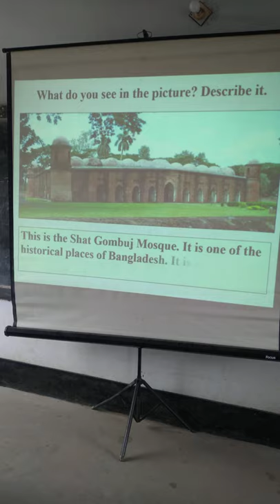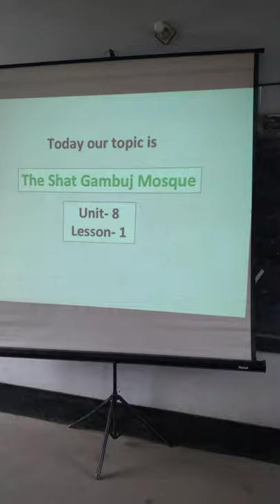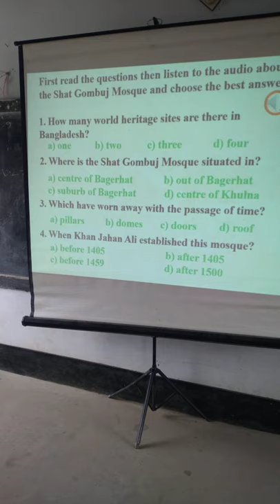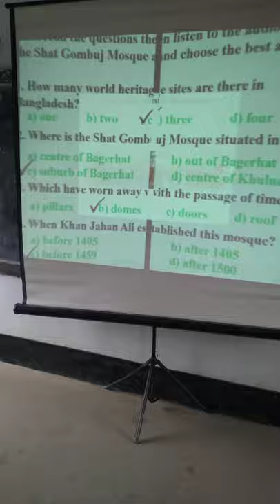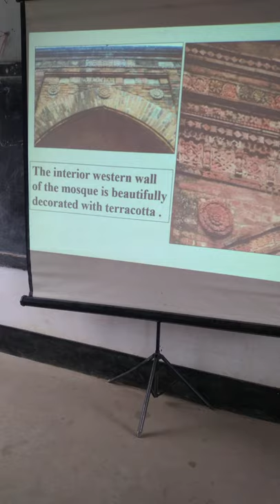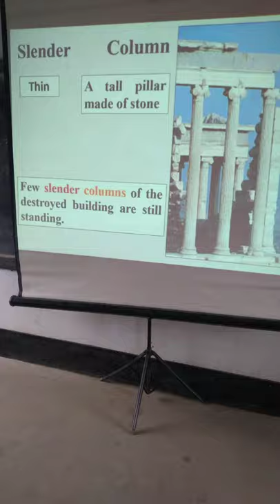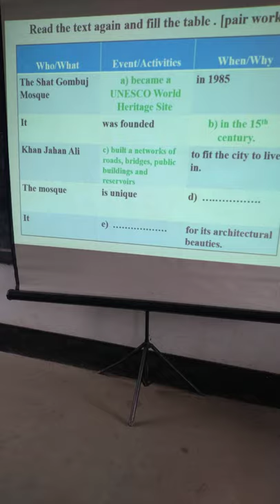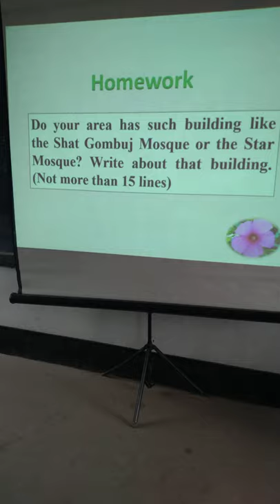Kazi Motasimul Haq.Ass.Teacher,Adarsha High School,Bagerhat.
9m & 10m,Unit:8,Lesson 1.